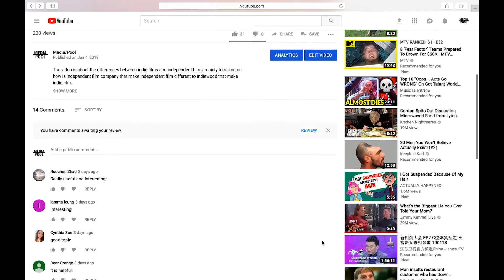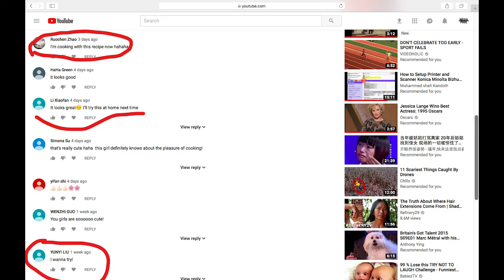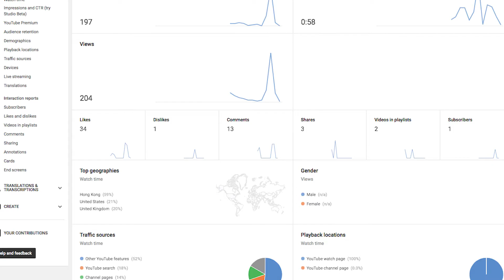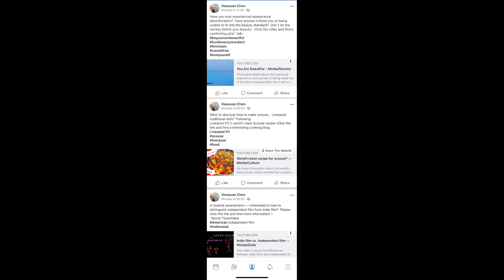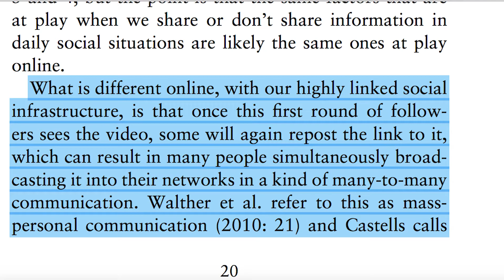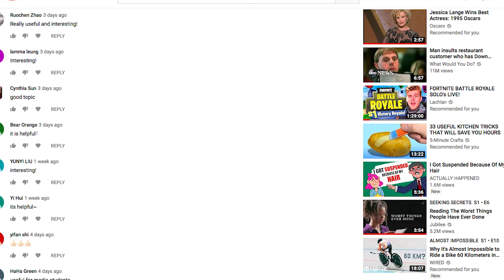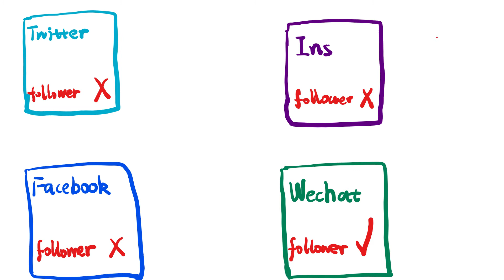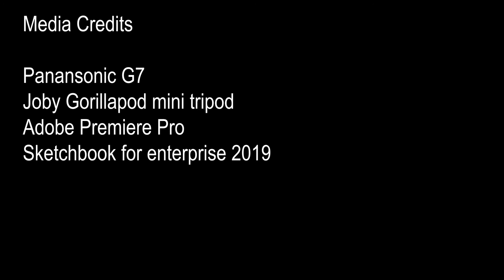Video Essay 1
The video is a video essay about analyses of the good aspects and failures of the making and promotion of Media/Geek and Media/Cultural video in terms of analytics data, drawing on theories and study researches of Simon Lindgren, Karine Nahon, Jeff Hemsley, Jonah Berger, Jean Burgess, Joshua Green, Riley Crane, Didier Sornette and Manuel Castells.